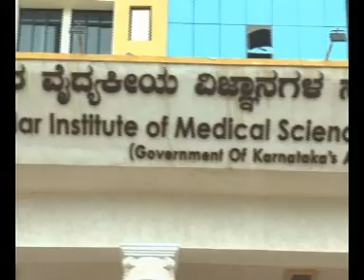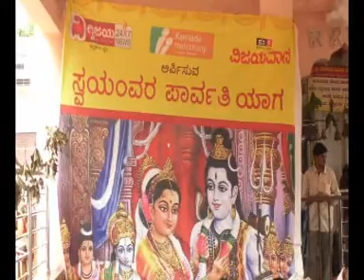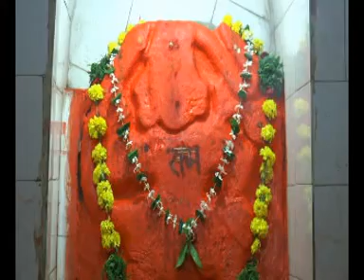Suddi Samaya bidar 08-08-2019